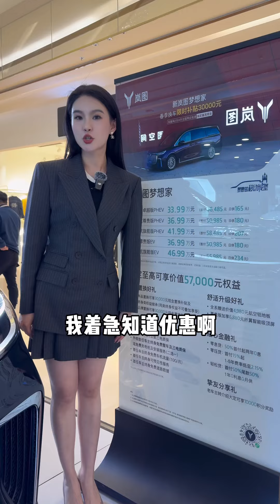要买家庭用车的注意，岚图这次放大招了！